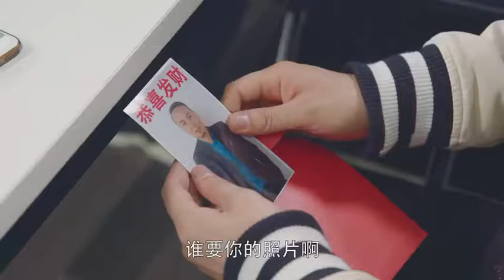fat guy with his girl friend funny show